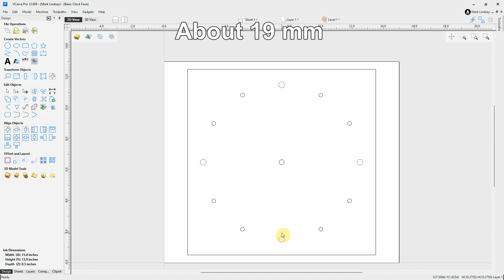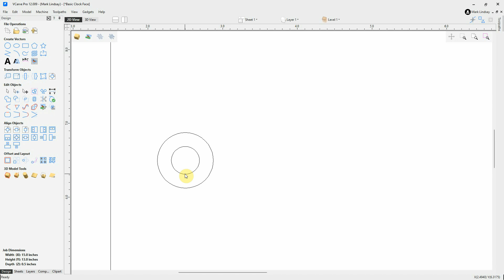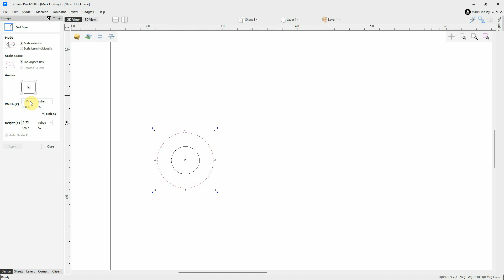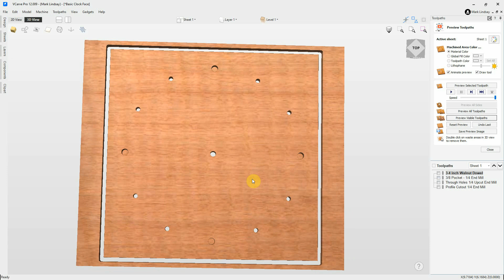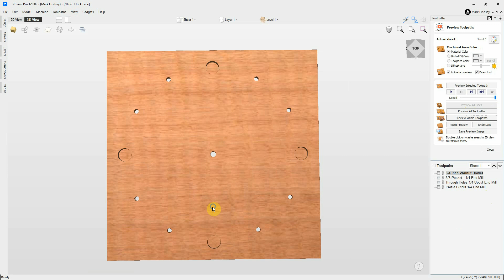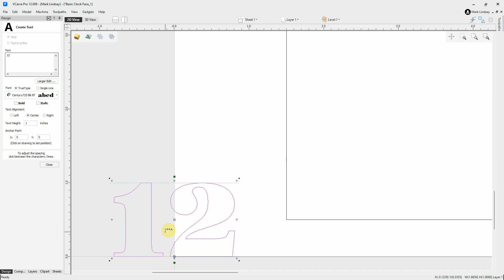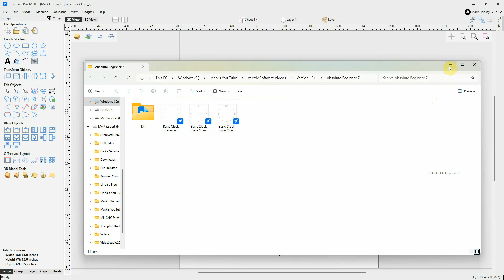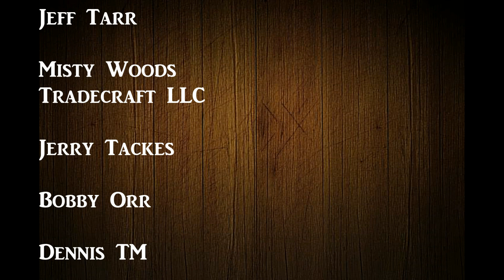Vectric V12+ for the Absolute Beginner - Part 7 – Offset Vectors and Increment and Save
More down here ↓↓↓ Click MORE!

This is the seventh in a series of videos geared toward the person who has never worked with CAD or CAM software before. In this video, we’ll get into Offsetting Vectors and using the Increment and Save feature in Vectric software for the absolute beginner.

We’ll revisit the simple clock face we created in Part 3 of this series. I’ll show you how to Offset a vector to the Inside or Outside, then Offset a vector to both the Inside and Outside at the same time. I’ll then demonstrate saving a new copy of the file with two mouse clicks using the Increment and Save feature. Finally, I’ll demonstrate my method of replacing a vector with simple text within the design.

On Sunday, September 8th, I’ll be hosting a LIVE Q&A session, where you can ask your questions pertaining to anything I’ve covered in this video. That Q&A starts at 3 pm Eastern time, Noon Pacific time. Hope to see you there!

Thank you very much!